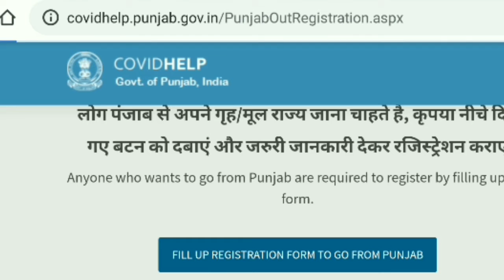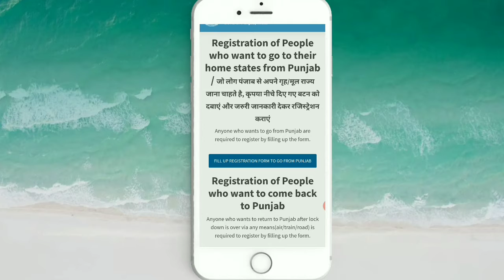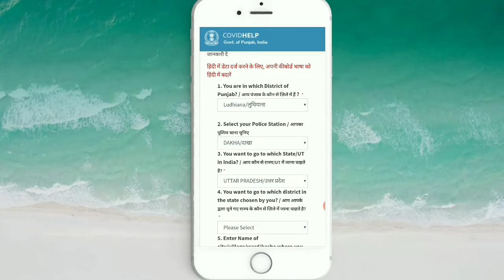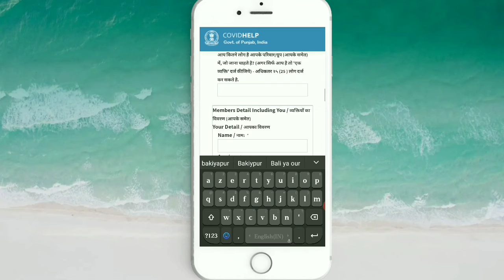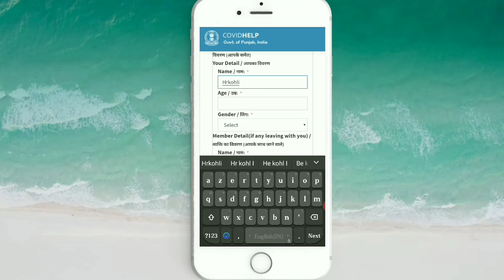Lockdown Mein fashe U P ke majdur registration Karen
यदि आप उ0प्र0 से बाहर कहीं फंसे हैं अथवा आप अन्य किसी राज्य के निवासी हैं और उ0प्र0 में फंसे हैं,लिंक पर पंजीकरण करें👇

उ0प्र0 से बाहर अन्य राज्य में जाने हेतु लिंक